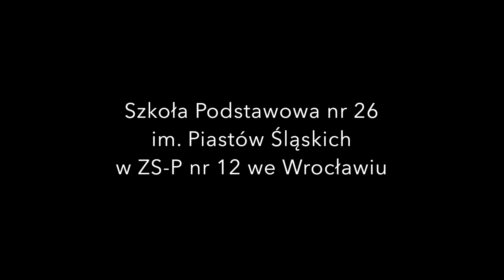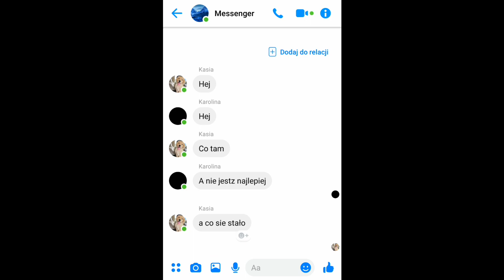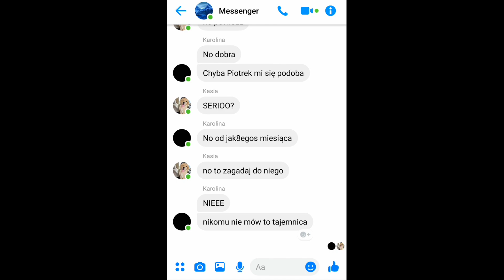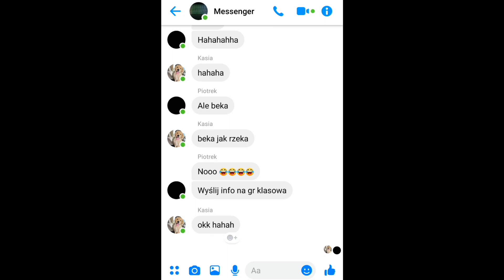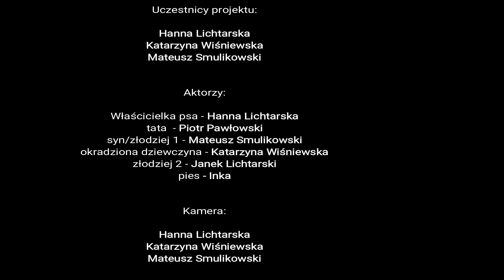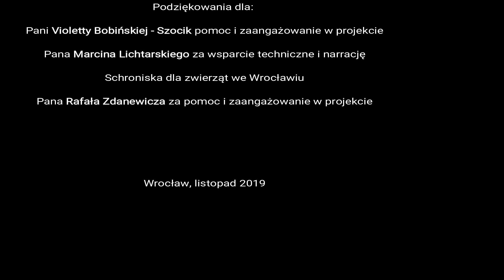Szkoła Podstawowa nr 26 we Wrocławiu - Zaufanie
Etiuda filmowa przygotowana przez uczestników warsztatów filmowych, organizowanych w ramach projektu "Razem w pełni sprawni" 2019.

Temat filmu: zaufanie.

Film zdobył nagrodę w kategorii "Koncepcja".